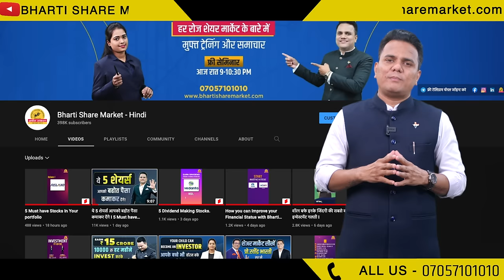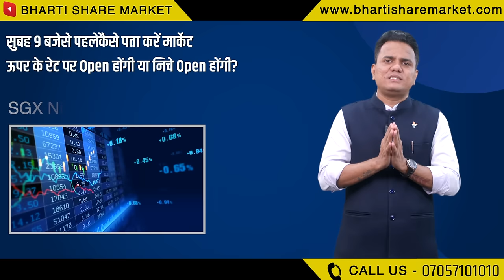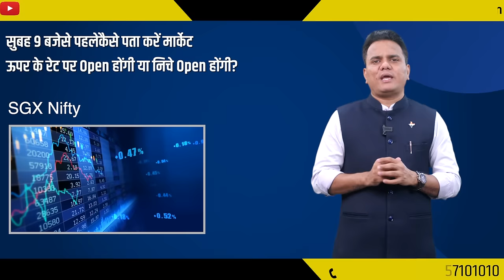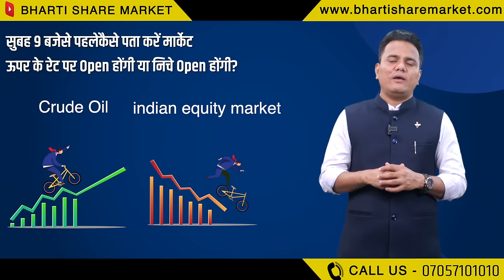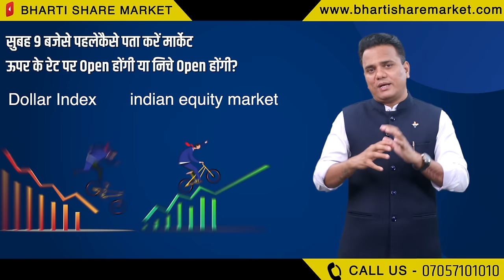सुबह 9 बजेसे पहले कैसे पता करें मार्केट ऊपर के रेट पर Open होंगी या निचे Open होंगी?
1) Master in Trading & Investment (MTI) ऑनलाइन या ऑफलाइन  कोर्स को एडमिशन  लेने के लिये  नीचे दी गयी link पर click करें और अपनी जानकारी भरें या 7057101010 पर कॉल करें।

2) भारती बिजनेस ग्रुप की फ्रैंचाइजी लेकर चैनल पार्टनर बने और खुद का बिजनेस शुरू करने के लिये नीचे दी गयी link पर click करें और अपनी जानकारी भरें या 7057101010 पर कॉल करें।

3) सक्सेस सिक्रेट - रविंद्र भारती सर का Two Days Residential कोर्स "सक्सेस सिक्रेट ऑफ बिजनेस अँड लाईफ " इस कोर्स में एडमिशन लेने के लिए नीचे दिए गए लिंक पर क्लिक करें और अपनी जानकारी भरें या 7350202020 पर कॉल करें।

4) भारती रिसॉर्ट ( उरुलि कांचन, पुणे ) बुक करने के लिए नीचे दिए गए लिंक पर क्लिक करें और अपनी जानकारी भरें या 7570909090 पर कॉल करें।

5) फ्री स्टॉक मार्केट फाउंडेशन कोर्स के लिए नीचे दिए गए लिंक पर क्लिक करें और अपनी जानकारी भरें।

6) प्रो. .रविंद्र भारती सर के 12 बुक्स का सेट खरीदने के लिए नीचे दिए गए लिंक पर क्लिक करें और अपनी जानकारी भरें या 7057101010 पर कॉल करें।

 * * कुछ महत्वपूर्ण लिंक्स * *
# हमारे फ्री टेलीग्राम चॅनेल की लिंक :-

# Prof. Ravindra Bharti sir Instagram चॅनेल की लिंक
☎Toll Free No : 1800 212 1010